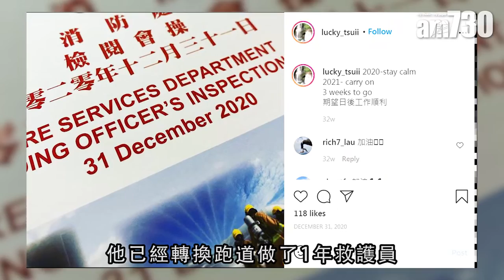【運動人語】馬拉松跑手徐志堅：跑快唔等如捱得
香港代表團於今屆東京奧運奪得6面獎牌的佳績，氣氛亦比過去數屆熱烈，令人對運動員培訓、退役運動員出路關注較過往大。2018年柏林，徐志堅將塵封26年的全馬香港華人紀錄打破，翌年再戰一場後就「退役」，轉換跑道做救護員已一年。他接受《am730》專訪時，講述退役前後跑步有何影響，以及希望可以出戰3年後的巴黎奧運。

bmgproductionmusic